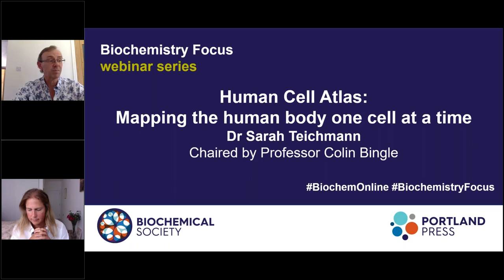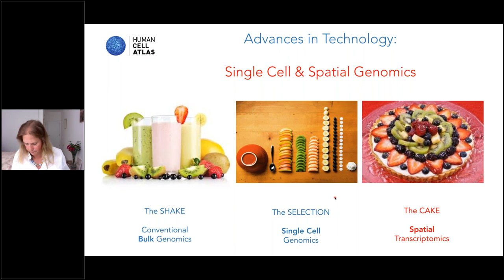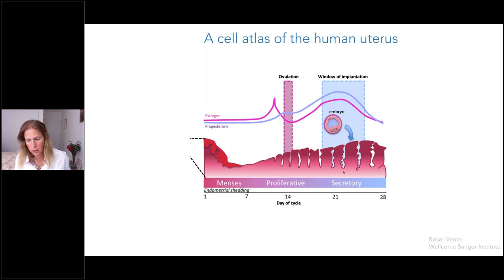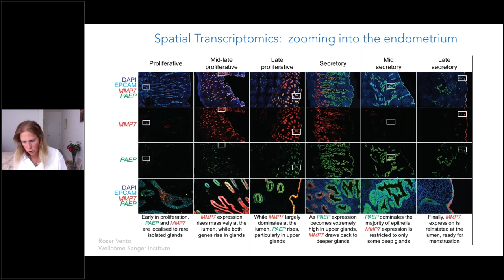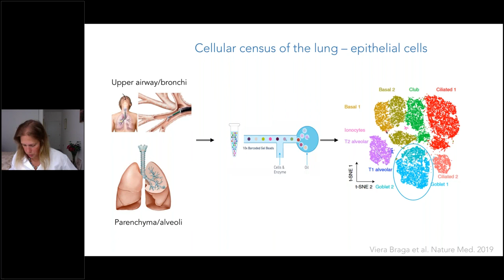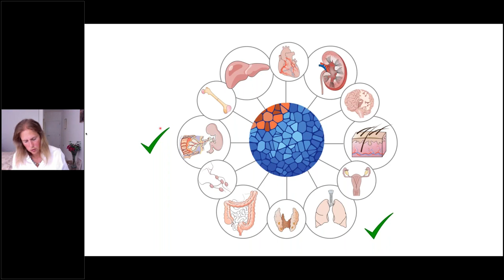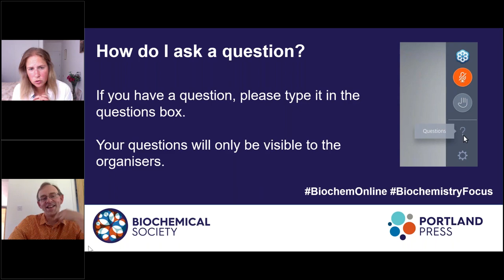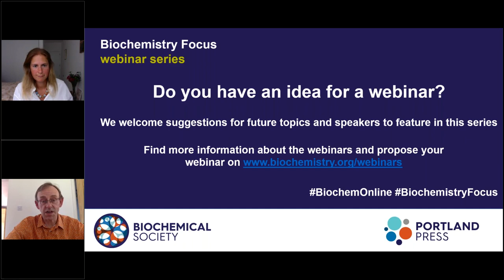Biochemistry Focus webinar – Human Cell Atlas: Mapping the human body one cell at a time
Dr Sarah Teichmann is the 2020 GlaxoSmithKline Award recipient, which is made in recognition of research leading to new advances in medical science. The Human Cell Atlas (HCA) is an ambitious global initiative aiming to create a comprehensive reference map of all human cells. Co-founded by Dr Teichmann and Dr Aviv Regev from the Broad Institute of MIT and Harvard in the US, the HCA was launched in London in 2016.

A presentation of this project was shared at a webinar, organized by the Biochemical Society and Portland Press, on 26 June 2020.